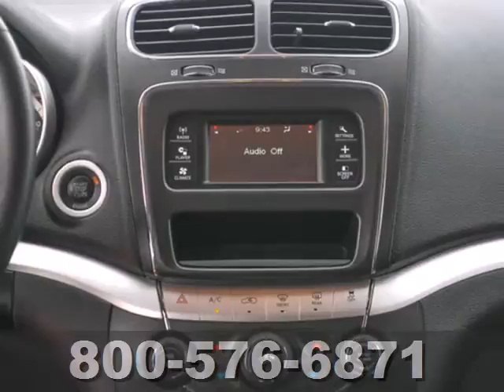2012 Dodge Journey Katy Sugarland, TX CT239225T - SOLD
Year: 2012
Make: Dodge
Model: Journey
Trim: SUV
Engine: 2.4L 16-Valve I4
Transmission: 4-Speed A/T
Color: Silver
Interior: Black
Mileage: 14837
Stock #: CT239225T
DEALER MAINTAINED..SERVICE RECORDS AVAILABLE..COMES WITH 2 KEYS 2 REMOTES(if avail.)..VERY NICE..MUST SEE..FREE AND CLEAN CARFAX...IF YOU ARE IN THE MARKET FOR A NICE VEHICLE THEN MAKE SURE YOU COME AND SEE THIS ONE BEFORE YOU BUY.. CALL BEFORE YOU COME..BRING YOUR DRIVERS LICENSE AND INSURANCE..BE READY TO BUY..PRICED TO SELL..SEE YOU SOON!

Address:
20400 I-45 North